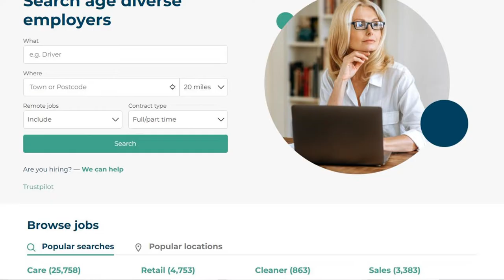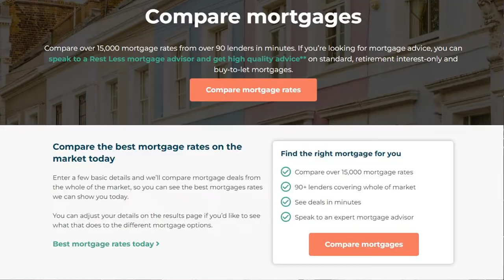How to Save Your Finances -- Try theses 12 Easy Money Saving Tips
The current financial crisis in the UK has left many people struggling to make ends meet. Here, we share twelve tips from out friends at Rest Less, the fastest-growing digital community for the over 50s.

Here's the link for Cooking on a Bootstrap. Make your food go further.